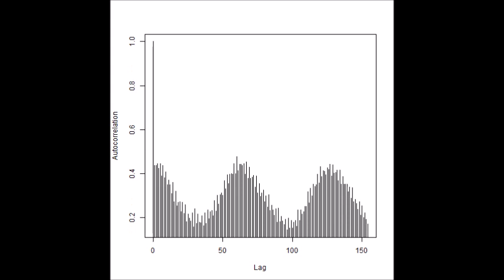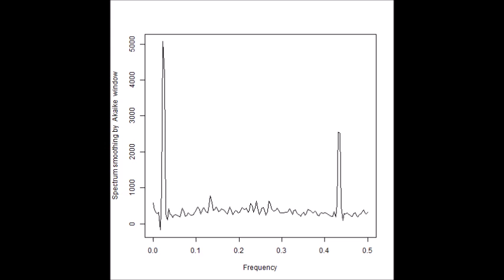超音波技術（多変量自己回帰モデルによるフィードバック解析）